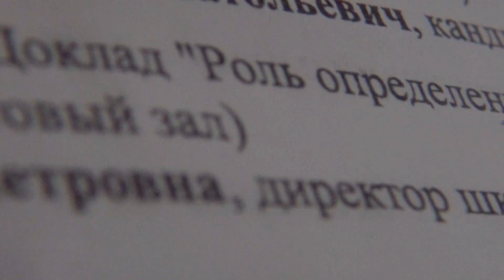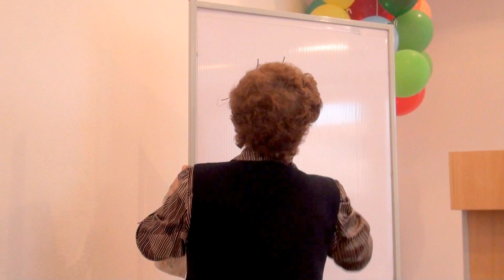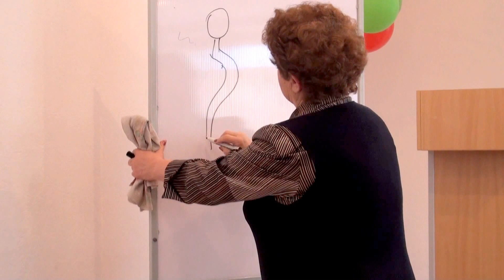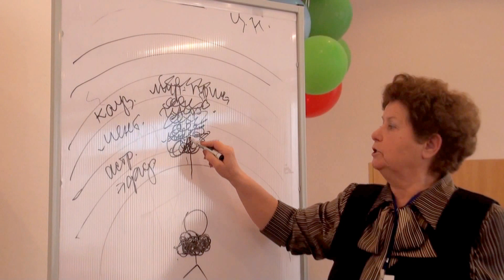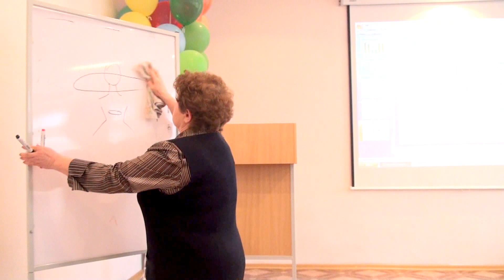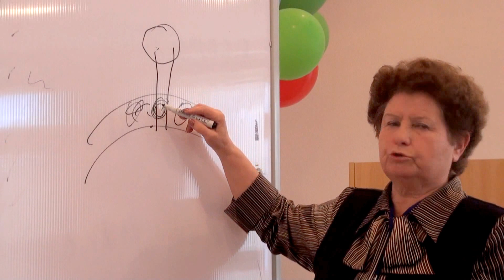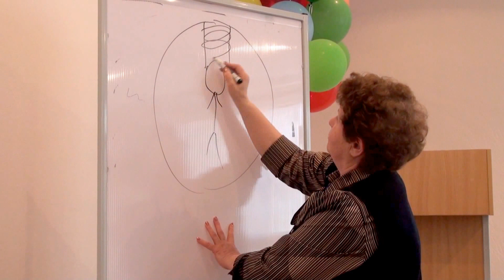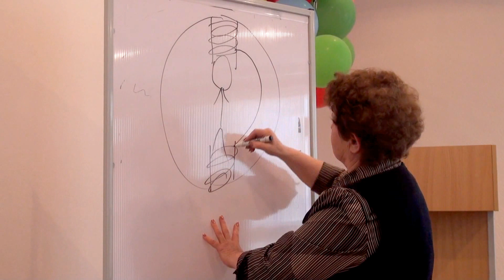Кох Н.П. Роль опред-я первопричин в диагностике и оздоровит.работе с людьми (10.11.2013) - 00123-125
Кох Нина Петровна, директор школы народного целительства.
Доклад "Роль определения первопричин в диагностике и оздоровительной работе с людьми".

В городе Челябинске прошёл фестиваль «Оздоровительные технологии мира», который в перспективе станет постоянной площадкой для специалистов со всего мира, имеющих опыт в оздоровлении себя самого и передачи своего опыта людям, заинтересованным в улучшении своего здоровья, где специалисты обмениваются опытом и повышают свое квалификацию, а заинтересованные люди получают знания и опыт использования древних и современных оздоровительных методов.
Принять участие в открытии и дальнейшей работе Фестиваля приглашены ведущие специалисты мира (России, Украины, Германии, Китая, Индии, Таиланда, Тибета, Непала и др.) в сфере оздоровления человека с использованием естественных и аппаратных методов, здорового питания и структурированной воды.
Программа Фестиваля предусматривает различные формы работы (форумы, конференции, круглые столы, мастер-классы, лекции и презентации, школы, обучающие семинары и курсы, выставки и конкурсы), что позволяет специалистам поделиться своими достижениями, повысить свою квалификацию, обсудить направления сотрудничества в оздоровлении людей и общества и передать свои знания и опыт всем желающим.
Высшие учебные заведения города Челябинска организуют площадки для проведения мероприятий по программе Фестиваля. Открытие этих площадок происходило с 1 по 9 ноября 2013 года и было большим праздником для всех, кто желает быть здоровым.
Председатель Оргкомитета, Заведующая кафедрой теории и методики оздоровительных технологий и физической культуры Востока УралГУФКа Миронова Валентина Михайловна.